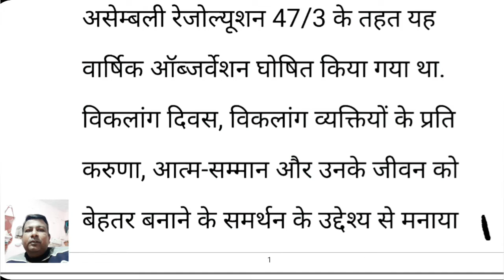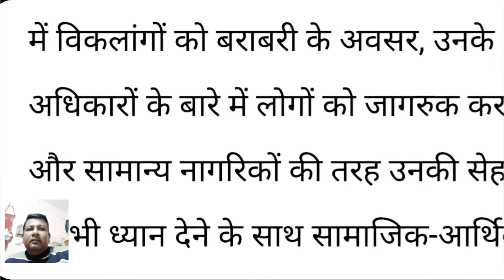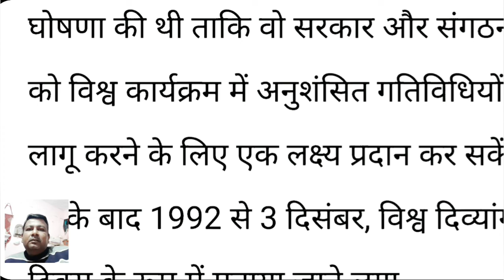विश्व विकलांगता दिवस (World Disability Day )